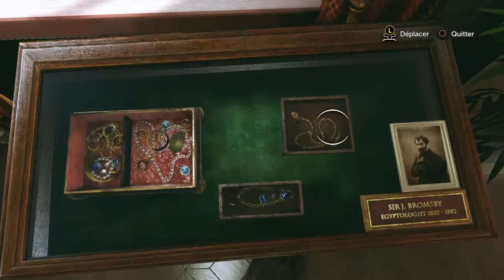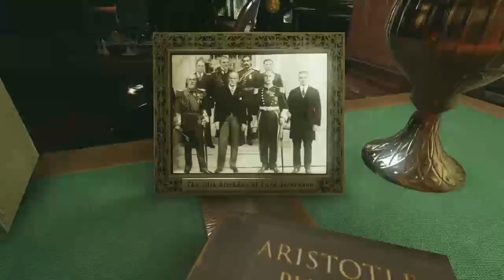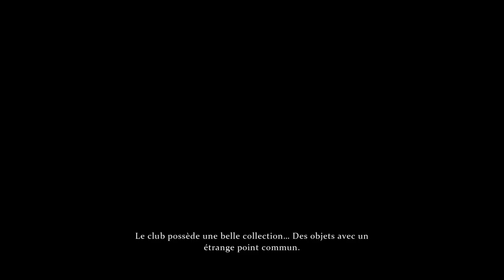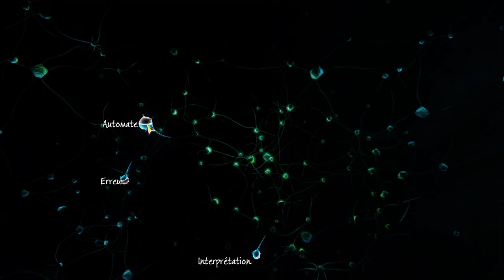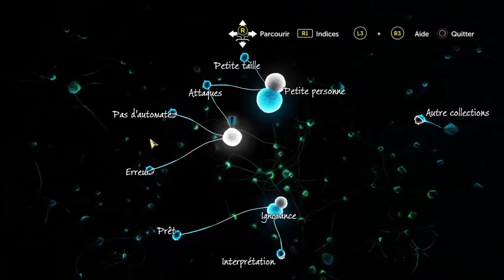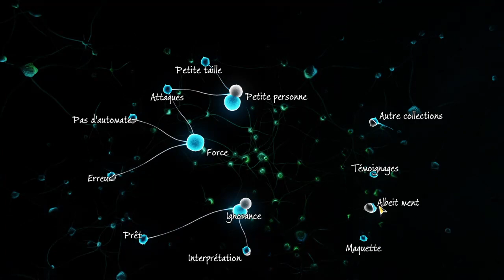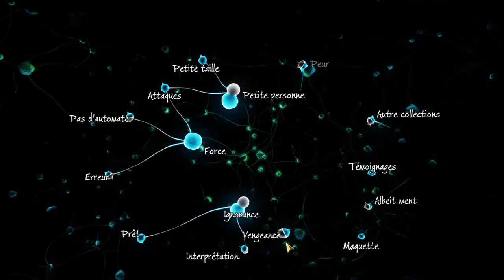[Le stream du silence]Sherlock Holmes: The Devil's Daughter - Enquête 2